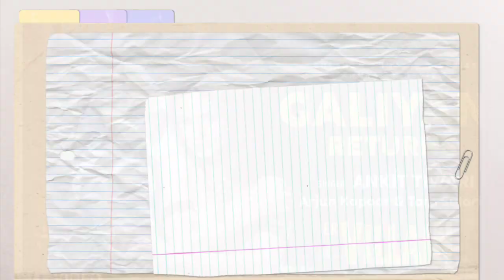Dil Song Ek Villain Returns : Ek Villain Returns Song | Galiyan Return Song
Dil Song Ek Villain Reuters : Ek Villain Reuters Song | Dil Song Ek Villain | Galiyan Return Song